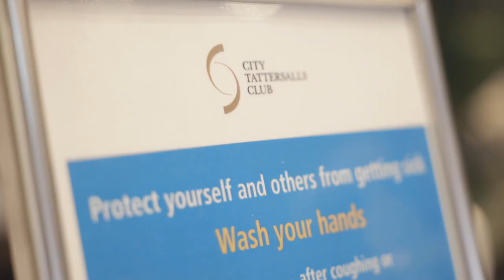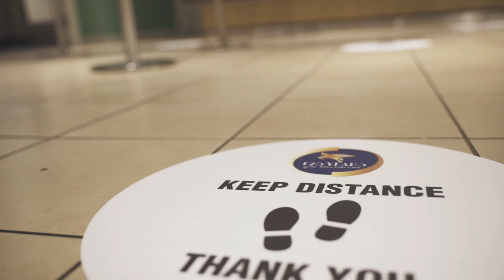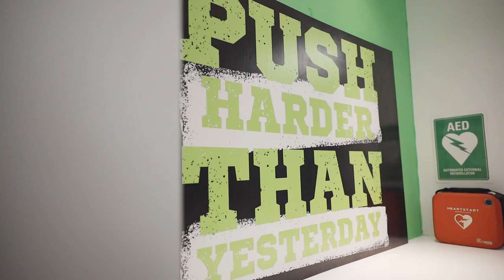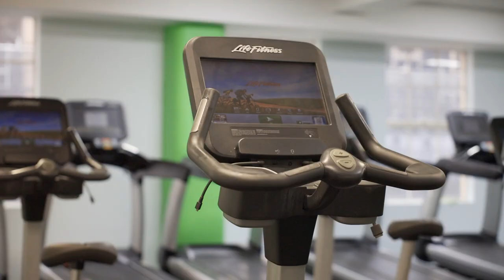City Tattersalls Opening Information Video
William Corbett, City Tatts, Chief Operating Officer, Talks About Changes to the club post Shutdown.